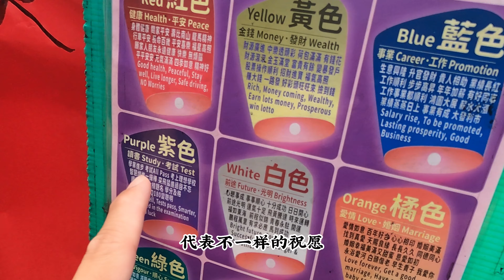台灣第14集：十分天灯，在台湾的宁静小镇十分，点亮一盏天灯，将心愿寄托给天际，感受最纯粹的祝福，开启一段难忘的旅程。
寫一篇關於台灣十分放天燈的遊記，希望能讓您對十分這個充滿浪漫的地方有更深刻的認識。

十分放天燈，許下心願飛上天。十分，這個位於台灣新北市平溪區的小鎮，以其獨特的放天燈體驗而聞名。无论白天或是每當夜幕降臨，天燈承載著人們的心願緩緩升空，劃過天空，成為一道亮麗的風景線。

一、交通方式
從台北出發，搭乘台鐵至瑞芳站，再轉乘平溪線至十分站。火車行駛在群山環繞的鐵軌上，沿途的風景秀麗，讓人心曠神怡。

二、放天燈體驗
抵達十分，隨處可見販售天燈的店家。挑選自己喜歡的天燈款式，寫下心願，然後在就在火车轨道上，點燃天燈，看著它緩緩升空，那一刻，心中的願望似乎也跟著飛向了天際。

三、除了放天燈，還可以做什麼？
漫步鐵軌： 十分車站前的鐵軌是必打卡的景點，在鐵軌上漫步，感受小鎮的悠閒氛圍。
品嚐美食： 十分老街上有許多小吃店，可以品嚐到當地特色小吃，如芋圓、烤香腸等。
參觀十分瀑布： 十分瀑布是台灣著名的瀑布之一，水勢湍急，非常壯觀。

四、小貼士
最佳放天燈時間： 黃昏時分是放天燈的最佳時間，可以欣賞到日落和天燈齊飛的壯觀景象。
注意安全： 放天燈時要注意安全，不要在風大的天氣放天燈，以免發生危險。
環保意識： 放天燈後，應將垃圾隨手帶走，保持環境清潔。

十分放天燈，不僅是一項有趣的體驗，更是一種寄託心願的方式。在這個充滿浪漫的小鎮，許下你的心願，讓它隨著天燈飛向遠方。

🎥 每星期都会有新视频上线！ 🚀 精彩内容等你来！

嗨 ，亲爱的观众朋友们！ 👋 我刚刚在我的YouTube频道发布了全新的视频，你一定不能错过！ 🌟

🔥 视频标题: 台灣第14集：十分天灯，在台湾的宁静小镇十分，点亮一盏天灯，将心愿寄托给天际，感受最纯粹的祝福，开启一段难忘的旅程。

感谢你的支持！ 🙌 期待在评论区见到你。

马来西亚🇲🇾旅游博主✈️🚄🚇🚗 YL + LS
走过50+国家🇹🇭🇸🇬🇻🇳🇬🇧🇫🇷🇨🇭🇱🇰🇵🇰🇲🇬🇲🇦🇲🇬。。。
分享旅行攻略，行程，美食，美景。